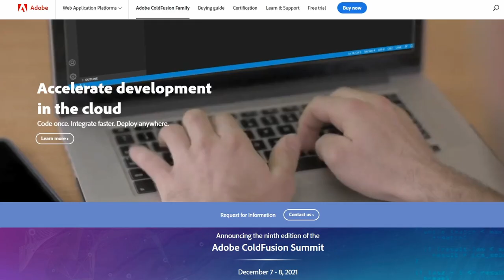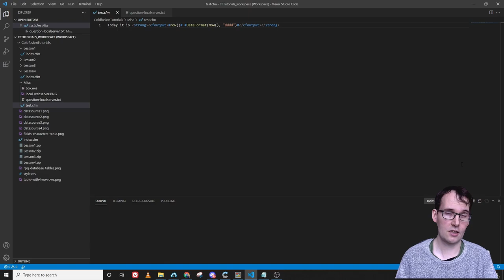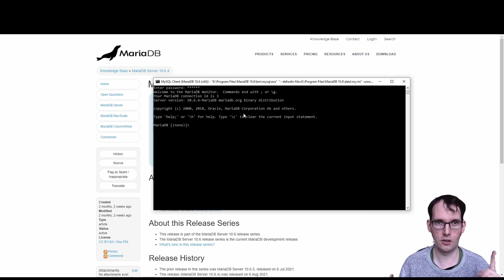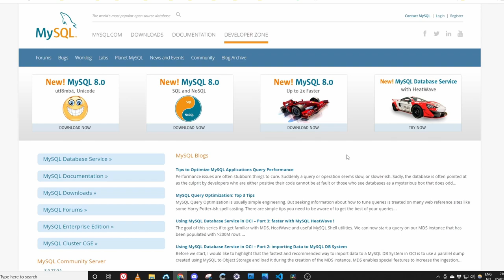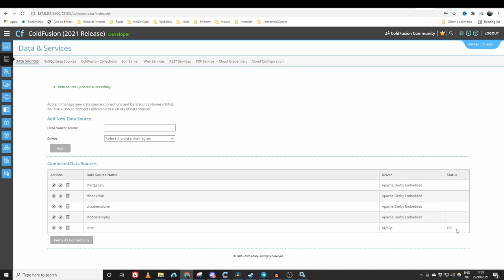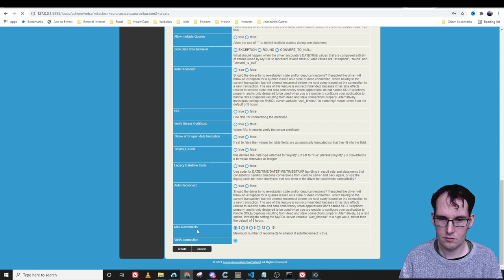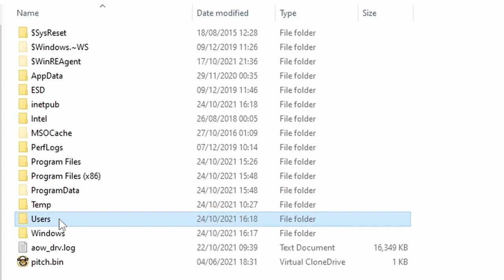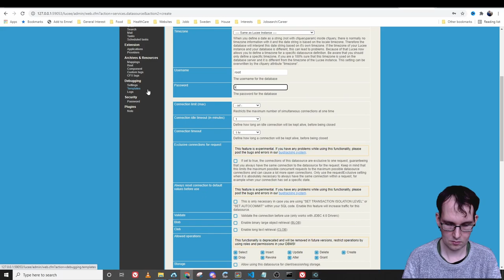Local Database Development with Adobe - Lucee - CommandBox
Community Member Jared asked to create a tutorial on how to create a local development server environment where you can test your code directly, at home, without the need to be online. Last video I explained what software you need, but after publishing the video I figured that for a serious application, having a database installed and connected to that application server would be ideal. So here is part two of the answer on how to install and configure a database server for the three different Lucee/CF servers.

You can see for yourself which solution suits you best!

00:00 Intro
00:22 Databases?
01:21 Downloading & Installing MariaDB
02:39 Configure with Adobe ColdFusion
03:38 MySQL Connector/J (Adobe CF)
05:06 Configure with Lucee
07:11 Configure with CommandBox
Did you like this video? I would love to hear from you! Please take a moment and say 'hi' in the comments below and let me know what you liked about the video.

I am SmileBringer aka Steven, I love to teach people things that they need to make their dreams come true. I also work on a game together with the community and play occasionally a game with the community. You will find me streaming on Twitch every Tuesday, Thursday and Sunday from 6pm GMT+1 /Norway.